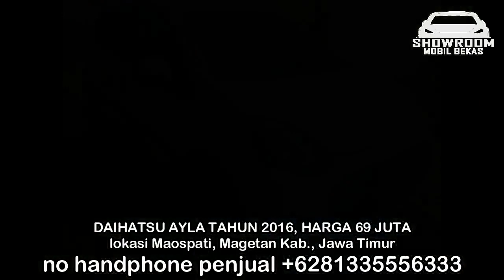HARGA MOBIL DAIHATSU AYLA BEKAS HANYA 40 JUTA TAHUN 2013 BERKULITAS BUAT KELUARGA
HARGA MOBIL BEKAS DAIHATSU AYLA

1. DAIHATSU AYLA TAHUN 2013, HARGA 40 JUTA

2. DAIHATSU AYLA TAHUN 2014, HARGA 68 JUTA

3. DAIHATSU AYLA TAHUN 2014, HARGA 68 JUTA

4. DAIHATSU AYLA TAHUN 2016, HARGA 68,8 JUTA

5. DAIHATSU AYLA TAHUN 2016, HARGA 69 JUTA

6. DAIHATSU AYLA TAHUN 2016, HARGA 69 JUTA

TERIMA KASIH